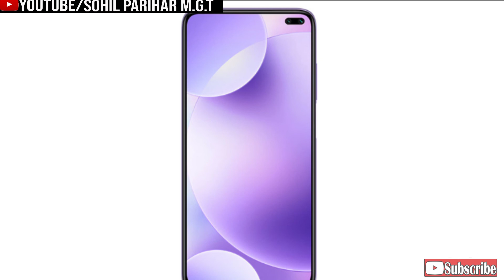Top 10 5G Incoming Smartphone December 2020⚡⚡🔥 Crazy performance And Camere 5G इनकमिंग फोन दिसंबर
Top 10 5G Incoming  Smartphone December 2020⚡⚡🔥
Crazy performance  And Camere
5G इनकमिंग फोन दिसंबर

Hello Dosto My Name is Sohil Parihar.
You are Wellcome To Your YouTube Channel SohilPariharMGT.🙂

Dosto An ki Video Bahut Interting ha .
aaj main lekar aaya hun. top 10 5G smartphone jo aapko December ke mahine mein launch honge ismein se a Koi smartphone cheapest price ka hai koi smartphone thode costly Bhi hai.
video bahut interesting hai last Tak jarur dekhna.agar aap ko meri video mein se koi sa bhi part achcha laga to video ko  like kar dena aur channel per nahin ho to subscribe bhi kar dena .

 MY-Equipments:Phone,Mic, Tripod 😂😂😂

About : Sohil Parihar MGT is a YouTube Channel, where you will find technological videos in Hindi, New Video is Posted Everyday :

Your Queries ⚡⚡

5g smartphone 2020
5g smartphone under 20000
5g smartphone in india
5g smartphone under 15000
5g smartphone under 30000
5g smartphone under 10000
5g smartphone under 25000
5g smartphone unboxing
5g smartphone available in india
5g smartphone all
5g smartphone antenna